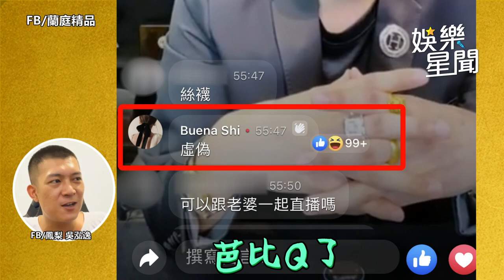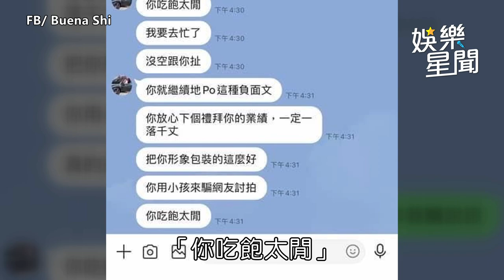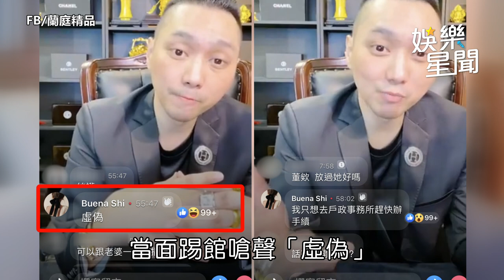懶人包／連千毅黑絲襪片鬧婚變直播道歉 娜美踢館狠嗆「虛偽」尷尬了｜娛樂星聞